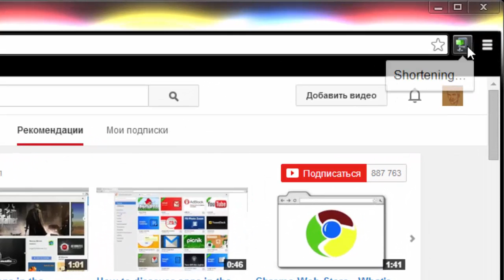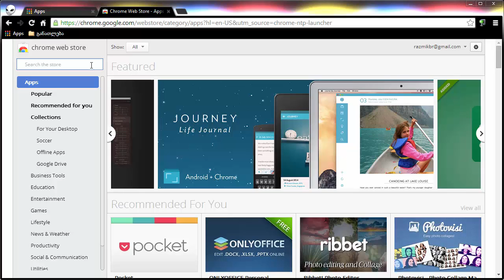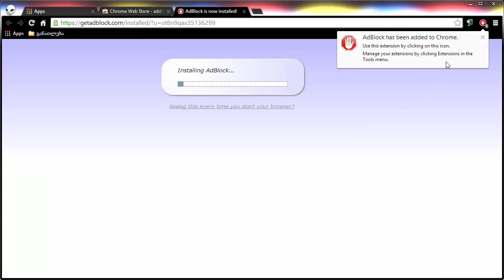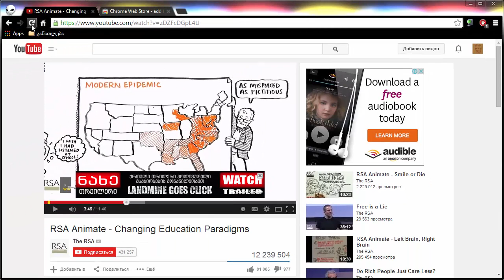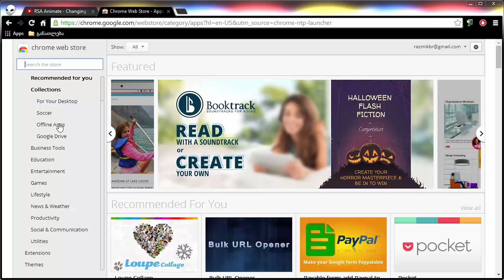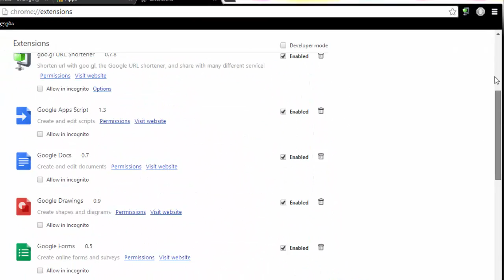Chrome Web Store. მიმოხილვა და რეკლამის დაბლოკვა